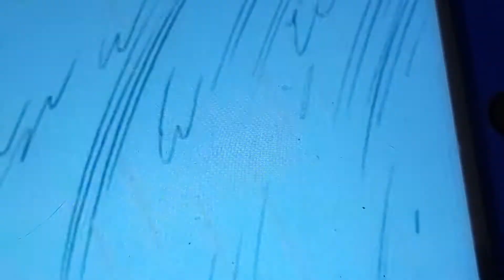my favorite scene of Grey Griffin as original Daphne Blake (2)